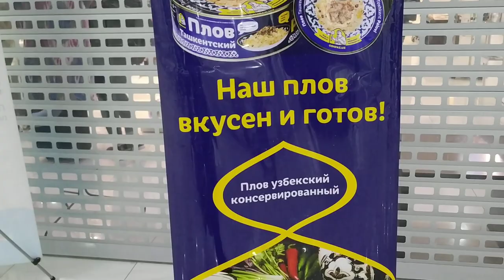Аэропорт имени Ислама Каримова Ташкент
Ташкентский международный аэропорт имени Ислама  Каримова - самый красивый в Средней Азии.
Посмотрите какой красавец аэропорт Ташкента, в Узбекистане.